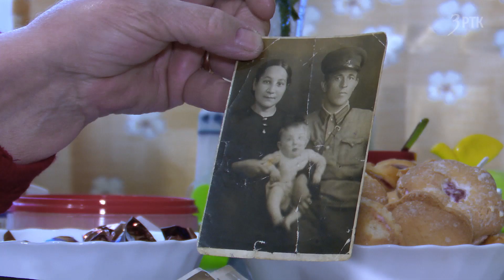Дорога жизни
Сегодня Россия отмечает День воинской славы, 77-ую годовщину полного освобождения Ленинграда от фашисткой блокады. Не измерить и не оценить значения подвига советского народа за эти страшные 900 дней и ночей. Двухлетним ребенком Валентина Гуревич прошла по «Дороге жизни» Ладожского озера, чудом оставшись в живых.